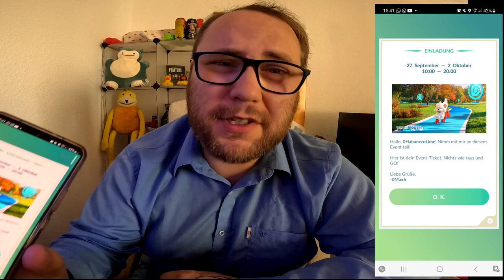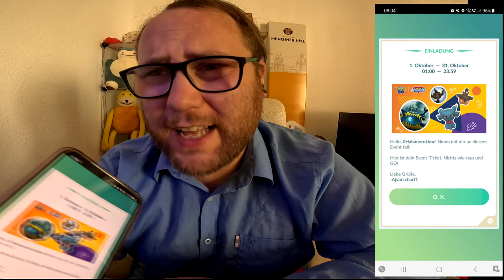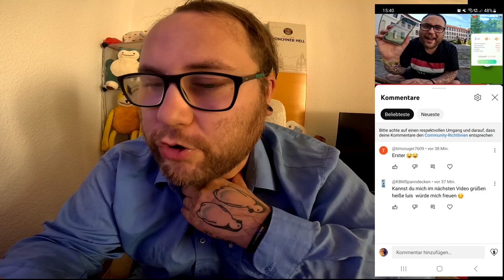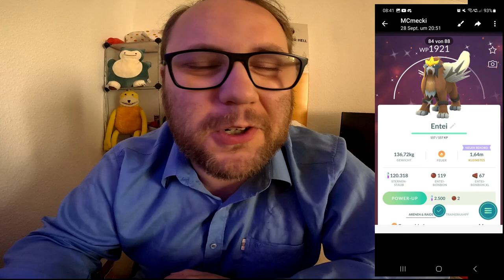Raid Am Mittwoch Vol. 256 (Highlights & Schocker) | Pokémon GO Deutsch # 2695